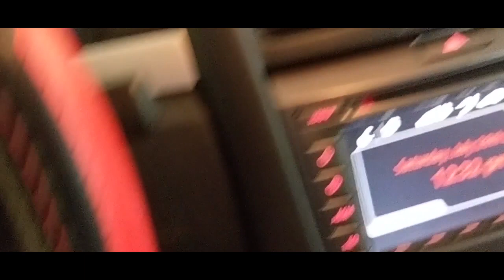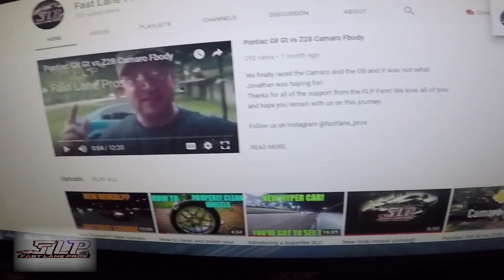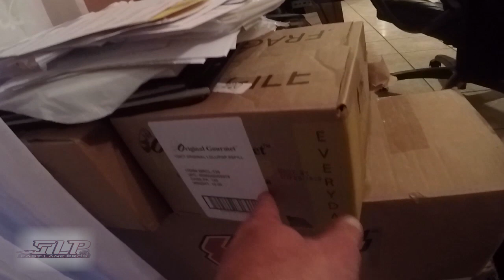Do I sell the Pontiac G8 GT for a C6 Corvette? Let's ask Goonzquad!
Debating whether or not to sell my G8 to buy a Vette! Guys chime in and let's talk about it!  I've been debating with myself way too long and I want to get others opinions on what to do!